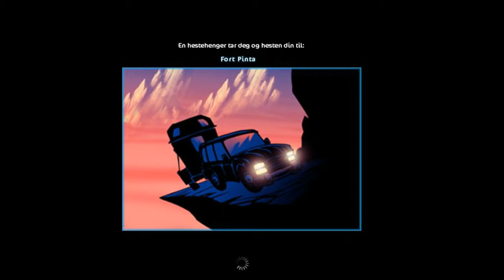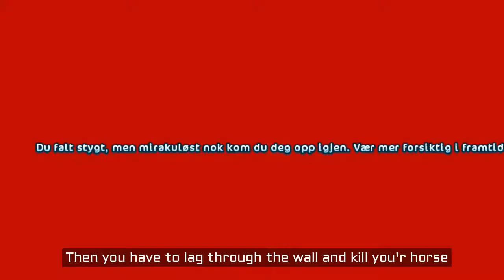SSO: How to get to the vulcano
Sub her then. She has good videoes ;)